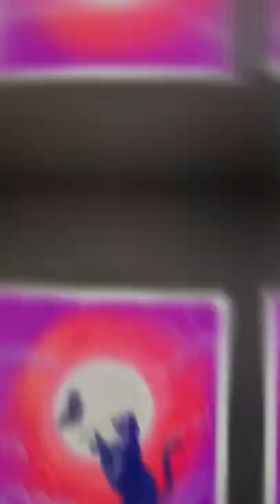Drawing with oil pastel ❤️